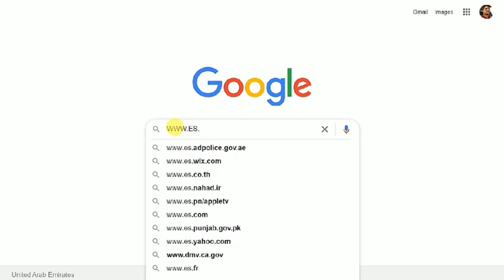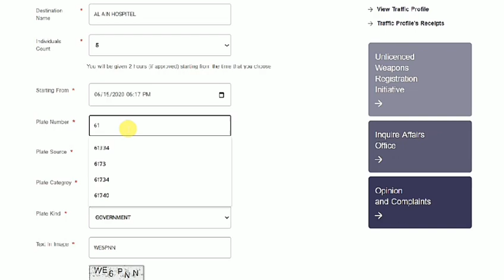HOW TO MAKE PERMIT IN ABU DHABI UAE & HOW TO APPLY MOVE PERMIT IN UAE & HOW TO GET MOVE MERIMT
HOW TO MAKE PERMIT IN ABU DHABI UAE  MOVE PERMIT IN UAE ABU DHABI TO OTHER EMIRATES UAE AND HEPL PEOPLE TO KNOW THAT HOW TO GET A MOVE PERMIT IN ABU DHABI UAE
HOW TO APPLY ABU DHABI MOVE PERMIT
HOW TO GET MOVE PERMIT IN ABU DHABI UAE
HOW TO REGISTER MOVEMENT PERMIT IN UAE      IMPORTANT ? if you want go Abu Dhabi airport plz used taxi other ways the not allowed u without permits and thanks so much watching my videos